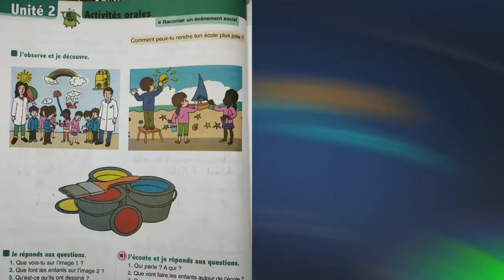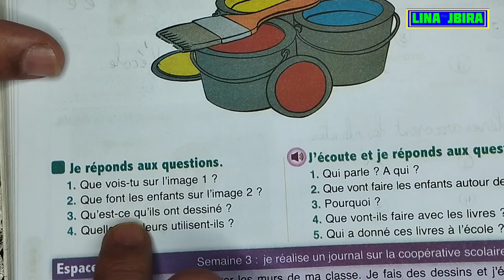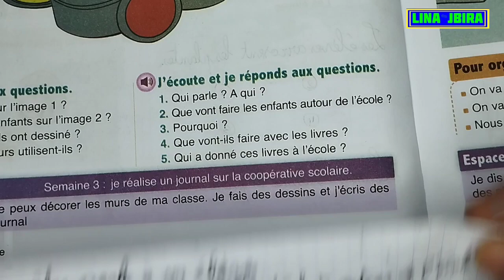@l'oasis des mots français pour la 3éme année page 54 @activités orales la coopérative scolaire